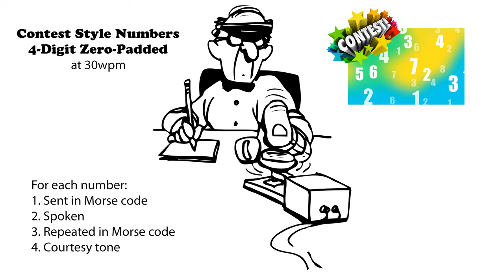Four Digit Contest Style Numbers 30wpm